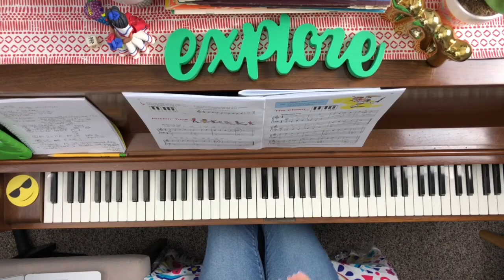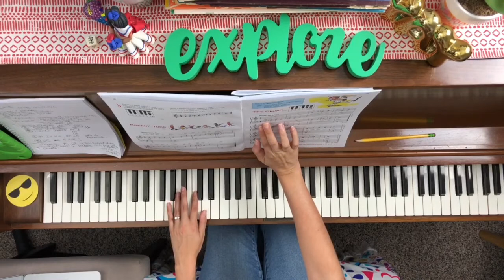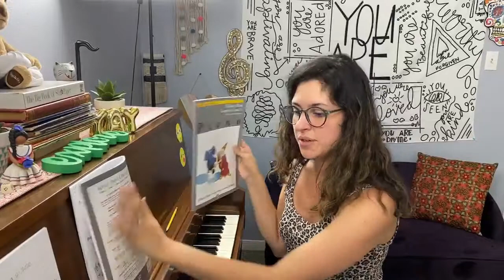Summer2020 Children's Beginner Virtual Piano Lesson 18! Last Lesson of the Season!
Hello and welcome! I’m so happy you could join us today for piano!

🎹 Purchase your books!

Piano Lesson Book: Complete Level 1, for the Later Beginner

Alfred's Basic Piano Library Theory Complete, Bk 1: For the Later Beginner

Discord is my chosen community building platform for all my students to get one on one interaction with me, feedback, and the most up to date information available on all things Izzie Chea Music Studio.

Our calendar of events, planning, lesson ideas, giveaways, and an overall positive and clutter-free learning environment will enhance my virtual piano lessons and help you get the most from what I am offering.

Once you join, please visit the Welcome Start Here channel and follow the directions.

I can’t wait to see you there!

This is the 6th lesson in the Summer 2020 virtual piano lesson series, but a continuation of the lessons from the spring, my Covid19 series. So you will see that it’s numbered “18” instead of “8.”

Let’s make some beautiful music!